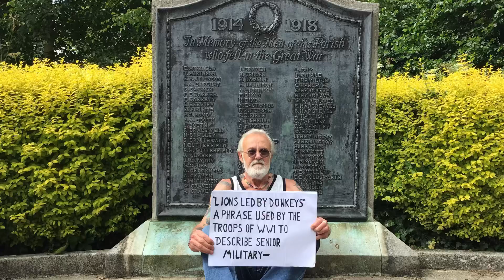Donkeys Misleading Lions ~ Kim Senior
Lyrics, vocals & location Kim Senior. Music, mixing & mastering Tobias Wilson Video cameraman Ian Laidlaw. Location Post Hill.